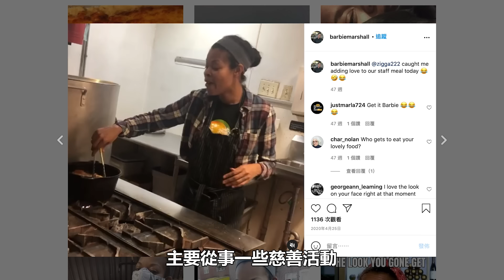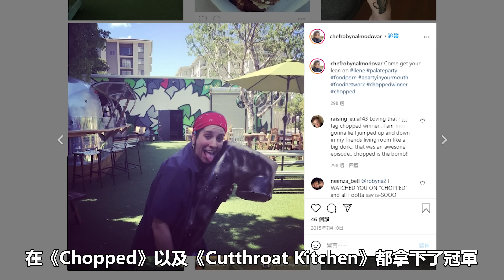HKS10(下)嘴柱原來是你們啊！第十季最會吵架的四人眾！每個人都用不同的方式在分裂隊伍！史上最激烈的現場衝突之一！要不是有C姊拉住不然真的會出事｜地獄廚房S10(下)｜PSYMAN塞門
00:00 ​開場
00:14 局長Barbie
02:35 真有你的Tiffany
06:12 Robyn的好姊妹Kimmie
07:42 Kimmie的好姊妹Robyn